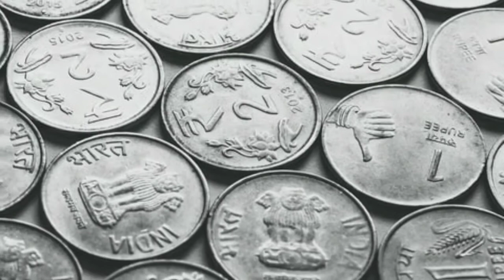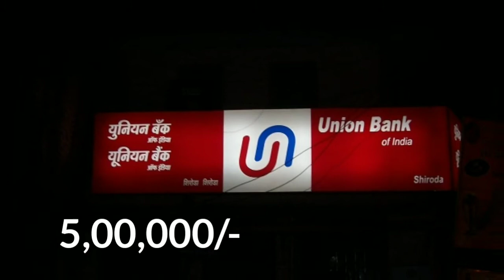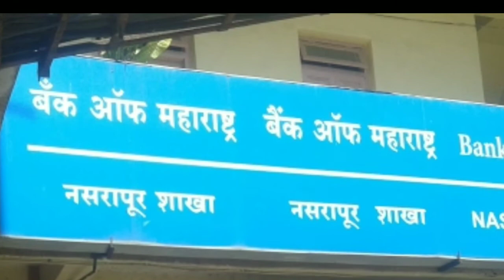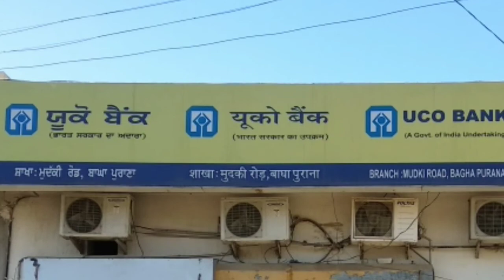Which bank has lowest interest rate for personal loan 2021-22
ವೈಯಕ್ತಿಕ ಸಾಲಕ್ಕೆ ಕಡಿಮೆ ಬಡ್ಡಿದರವನ್ನು ಹೊಂದಿರುವ ಬ್ಯಾಂಕ್ ಯಾವುದು ?
ಇದರ ಹೆಚ್ಚಿನ ಮಾಹಿತಿಗೆ ವಿಡಿಯೋ ನೋಡಿ.  ಇನ್ನು ಹೆಚ್ಚಿನ ವಿಡಿಯೋಗಳಿಗೆ Bell icon press ಮಾಡಿ.

Which bank has lowest interest rate?
What does it mean when the interest rate is low?
What is the lowest interest rate on a house?
Who has the lowest mortgage interest rate?
What is a good interest rate on a personal loan?
How does the coronavirus affect personal loans?
Which bank has the lowest interest rate for personal loan?
Which is the lowest interest rate loan?
How can I get the lowest interest rate on a personal loan?
Which bank is best for personal loan?
How can I get a 50000 loan fast?
Can I get personal loan if my salary is 15000?
How can I get a personal loan online?
Which bank has lowest interest rate on personal loan?
What is SBI personal loan interest rate?